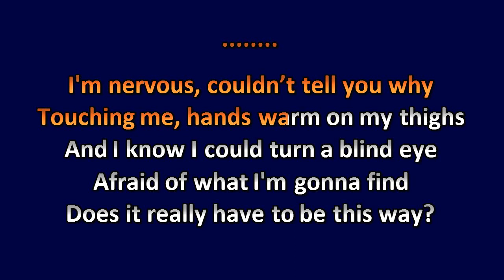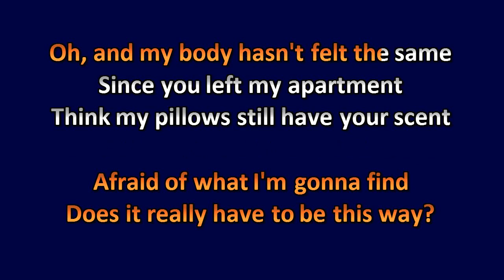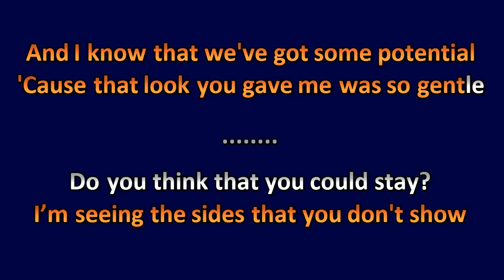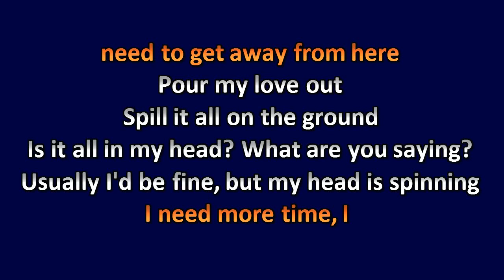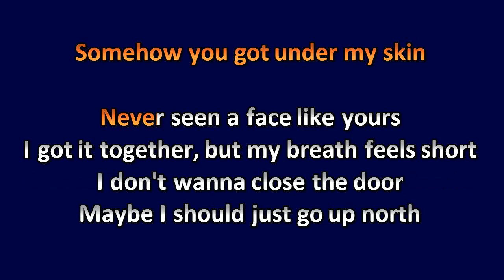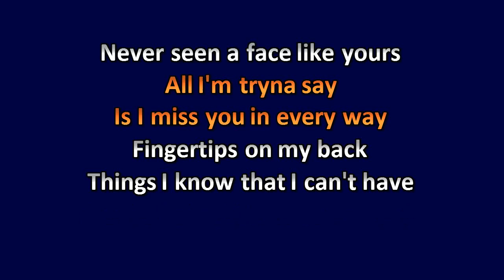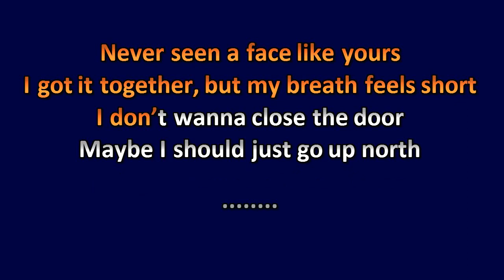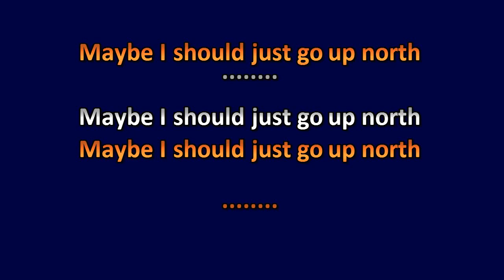Clairo - North - Karaoke Instrumental Lyrics - ObsKure